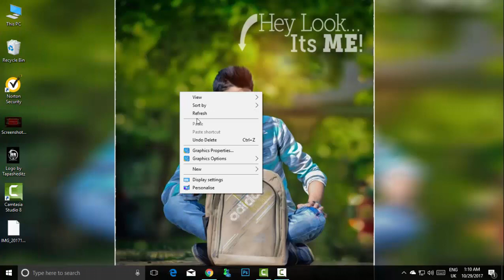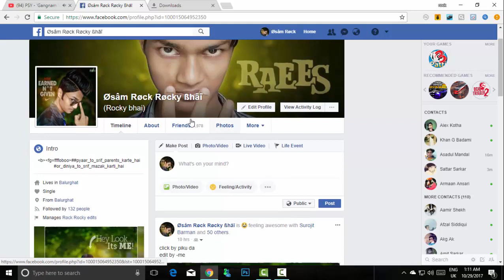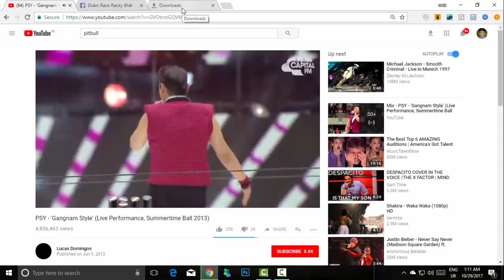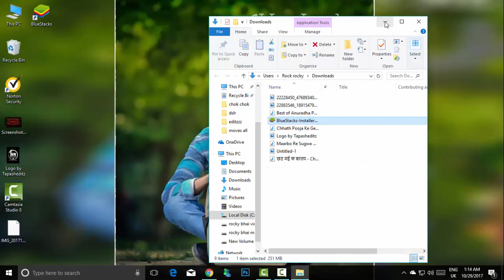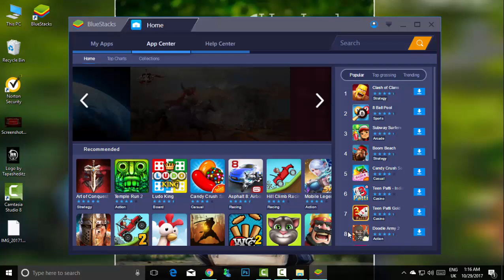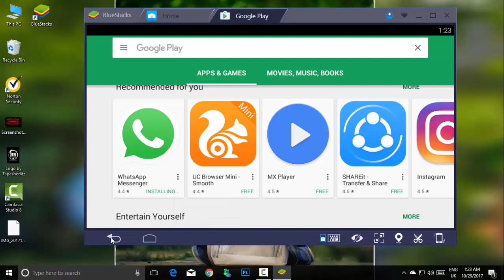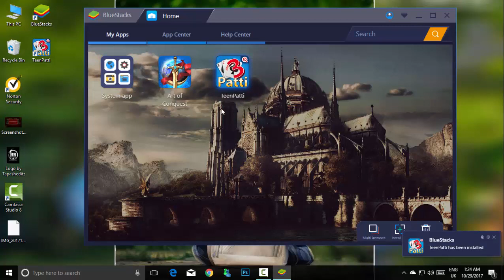how to dawnlod and install mobile emuletor 5 minit